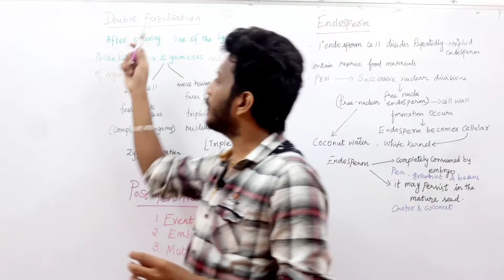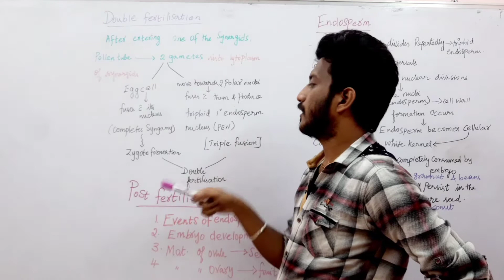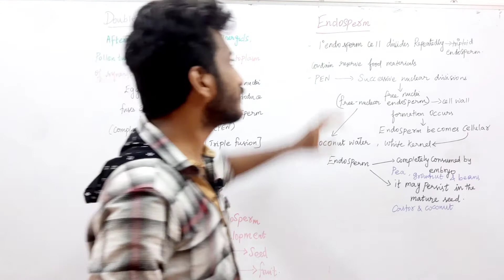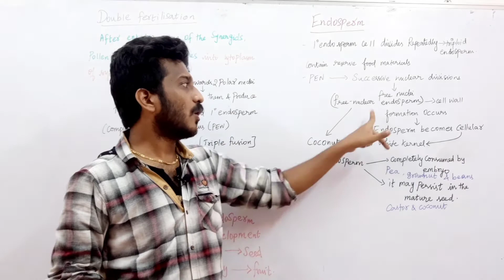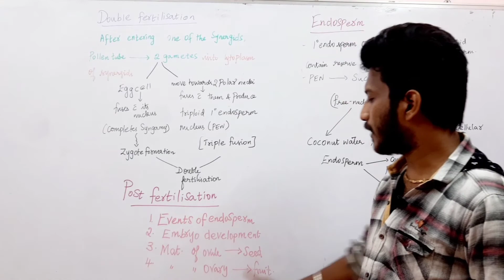NEET series| Biology in tamil| Reproduction in plants